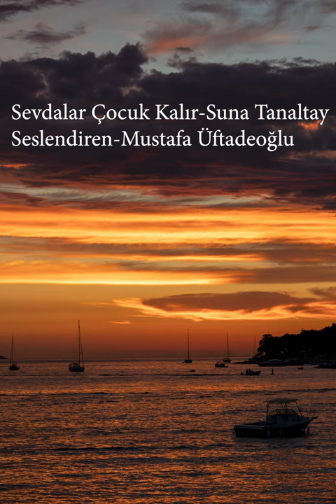Sevdalar Çocuk Kalır Suna Tanaltay, Seslendiren Mustafa Üftadeoğlu